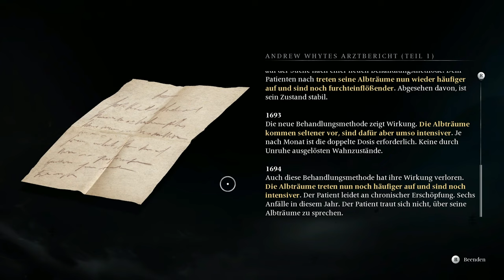Banishers #23 – Der Gestank aus dem Graben 01/02 [Lets Play] [Deutsch] [Ghosts of new Eden]